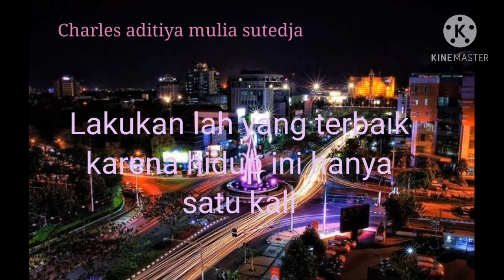suasana saat pergi ke tempat klinik buat rapid test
no desk